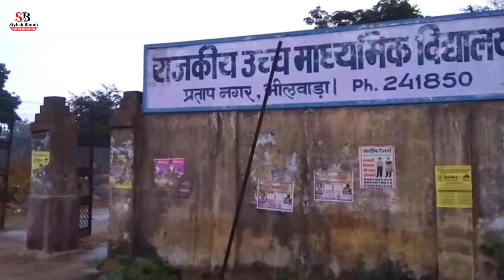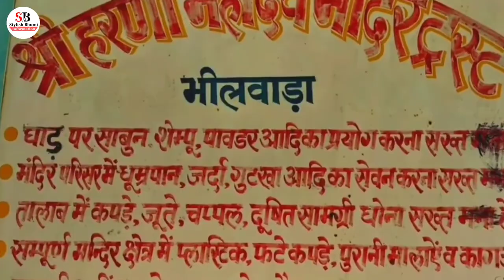Bhilwara District All Fect & information | Bhilwara Tourist Places | Bhilwara_Rajasthan